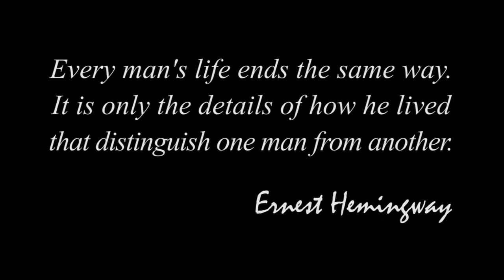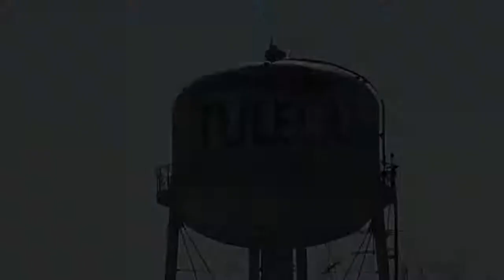TuleLake :: A NorCal Graceland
Team Crackers and Rogues getting their birds for the Holidays...